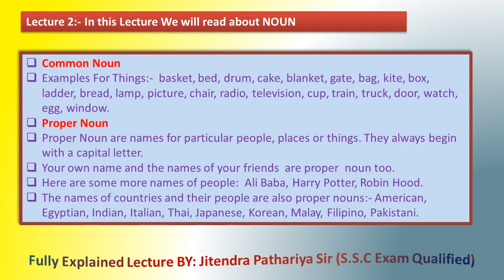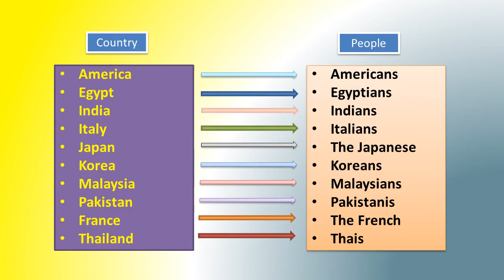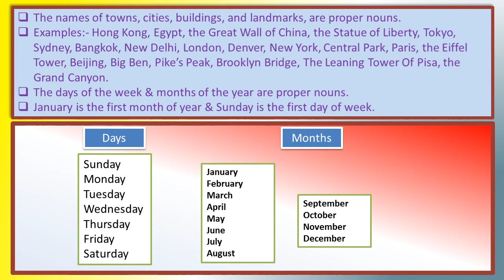ENGLISH GRAMMAR LECTURE 2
Dear students this lecture about Common Noun & Proper Noun . Basically two types of Noun in English Grammar Common Noun & Proper Noun.. In this video i have explained about common noun & Proper Noun in next video i will finish Proper Noun Completely & start singular nouns & plural nouns ...  If you like & love my teaching method then hit the like button & share my video in your friend circle.. Thank You So Much.